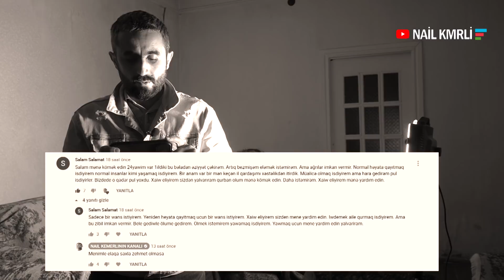Narkotik qurbanı 24 yaşlı gənc görün nələr dedi - Dəhşətli anlar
ƏZİZ İZLƏYİCİLƏR VİDEOLARIMI  BƏYƏNİB, PAYLAŞMAQLA DAHA ÇOX ADAMIN İZLƏMƏSİNƏ KÖMƏK ETMİŞ OLACAQSINIZ.

instagram  Official Page: @nailkemerli